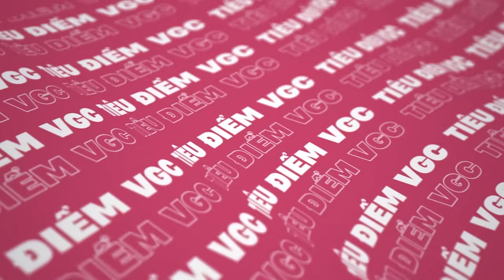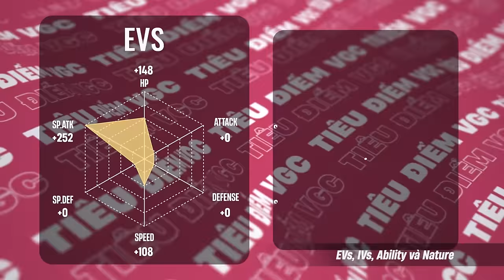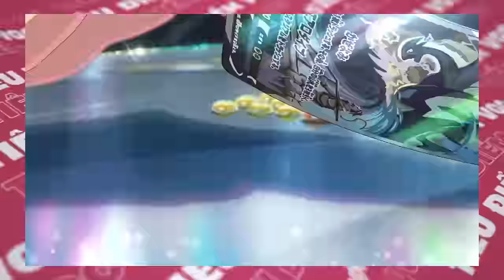Mewtwo - Sức mạnh tâm linh không đùa được đâu | TiêuĐiểmVGC 08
👉Thông tin Build Pokemon cho bạn nào cần tham khảo
Mewtwo @ Choice Scarf
Ability: Pressure
Tera Type: Dark
EVs: 148 HP / 252 SpA / 108 Spe
Modest Nature
IVs: 0 Atk
- Psystrike
- Expanding Force
- Earth Power
- Ice Beam

Grimmsnarl (M) @ Light Clay
Ability: Prankster
Tera Type: Steel
EVs: 236 HP / 156 Def / 116 SpD
Impish Nature
- Spirit Break
- Thunder Wave
- Reflect
- Light Screen

Indeedee-F (F) @ Sitrus Berry
Ability: Psychic Surge
Tera Type: Fairy
EVs: 252 HP / 252 Def / 4 SpA
Bold Nature
IVs: 0 Atk
- Psychic
- Helping Hand
- Trick Room

Whimsicott @ Focus Sash
Ability: Prankster
Tera Type: Fairy
EVs: 4 HP / 252 SpA / 252 Spe
Timid Nature
IVs: 0 Atk
- Moonblast
- Tailwind
- Protect
- Encore

Incineroar @ Assault Vest
Ability: Intimidate
Tera Type: Grass
EVs: 252 HP / 4 Atk / 252 Def
Impish Nature
- Fake Out
- Flare Blitz
- Knock Off
- U-turn

Ogerpon-Wellspring (F) @ Wellspring Mask
Ability: Water Absorb
Tera Type: Water
EVs: 4 HP / 252 Atk / 252 Spe
Adamant Nature
- Ivy Cudgel
- Horn Leech
- Brick Break
- Spiky Shield
0:00 Intro
1:07 Tổng quan sức mạnh
2:27 Điểm mạnh & Điểm yếu
3:11 Lối chơi & Chiến thuật
3:38 Đồng đội đi cùng
5:59 Chiến thuật tác chiến
6:37 Điểm yếu chiến thuật
7:05 Xây dựng sức mạnh
9:20 Thực hành chiến đấu
17:07 Tổng kết